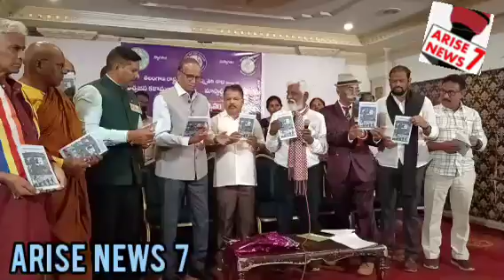Vishwajana Kala Mandali& Masterji Foundation20th Annivensary Cermony HeldOn7- 9-24at Ravindra Bharti